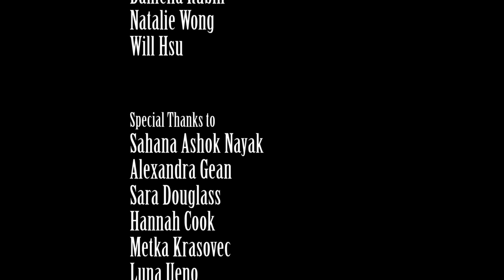Group1_FinalProject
Group 1: William Hsu, Natalie Wong, Daniella Rubin
Experimental Film titled "Terces" about the word "Secret"